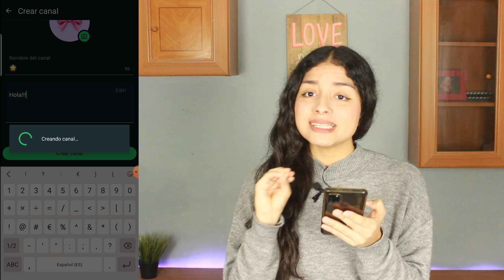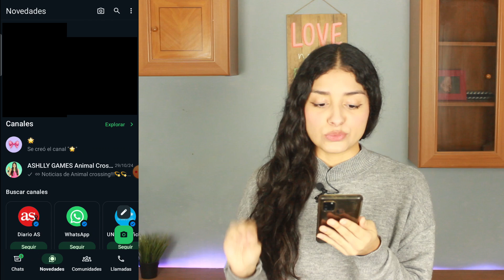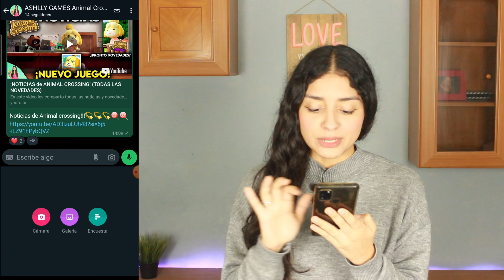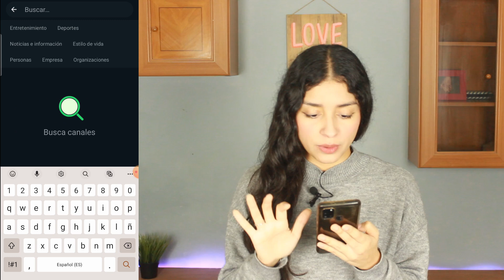Cómo CREAR Canal de DIFUSIÓN en Whatsapp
En este video te explico cómo crear un canal de difusión en WhatsApp para enviar mensajes a varios números a la vez sin tener que hacer un grupo. Te mostraré los pasos para configurar el canal, añadir a las personas que quieras incluir y usarlo de forma eficiente para compartir noticias, actualizaciones o cualquier tipo de información sin que los contactos se vean entre sí.